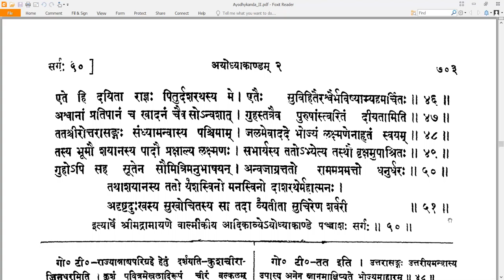50 Valmiki RamayaNam - वाल्मीकि रामायणम् - Ayodhyakandam अयोध्याकाण्डम् Sarga 50 सर्गः ५०